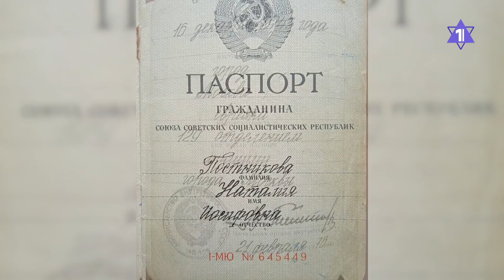Валентин Постников. Еврейская жизнь Самоделкина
Братья Эйхфусы в гостях у детского писателя Валентина Постникова, автора «Новых приключений Карандаша и Самоделкина»